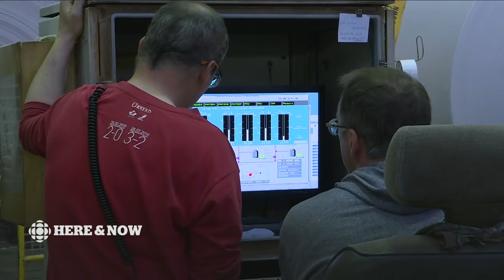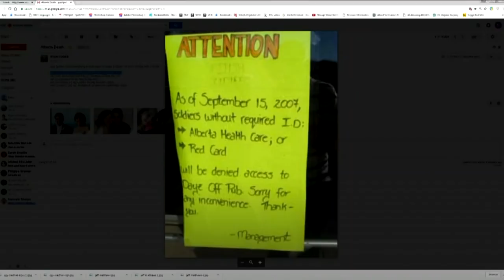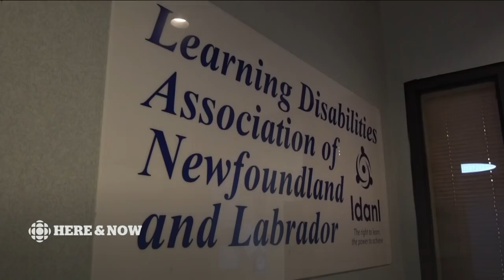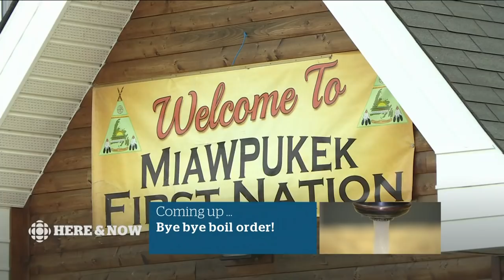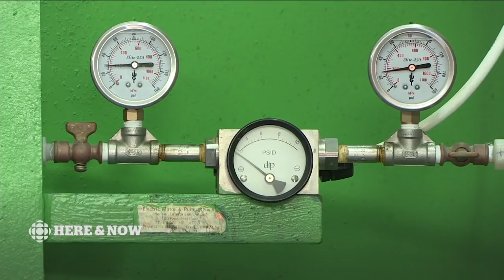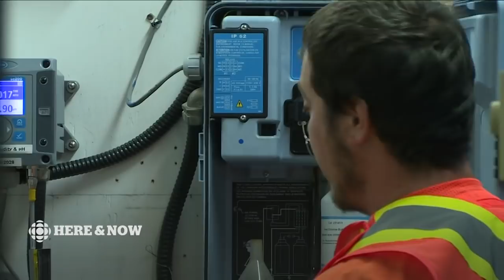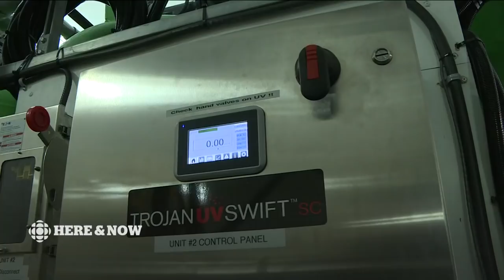Here & Now Wednesday August 29 2018